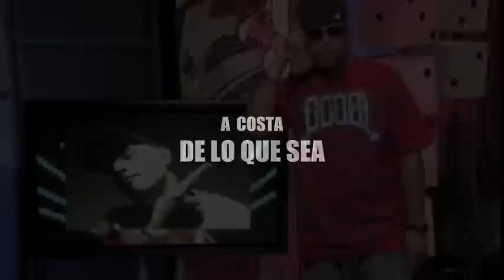Sekreto En Tu Area Sekretorap.com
sekretorap.com - This trail was made to promote Sekreto's blog / website.  In this trailer you see some footage of key artists that helped develop Sekreto throughout the years. Artists like Control Machete, Caballeros del Plan G. Milkman, Dash, Amenaza and more.